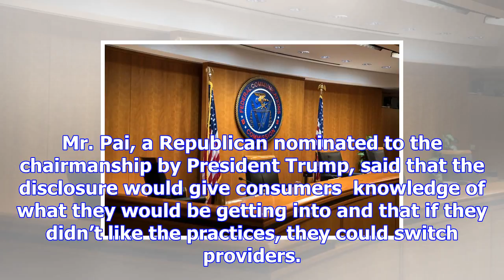What’s next after the repeal of net neutrality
The Federal Communications Commission has spoken, and its repeal of net neutrality rules will go int...